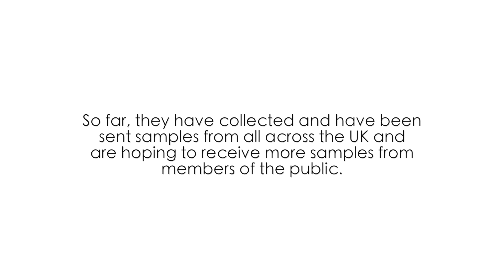Improving Gender Balance: Student-led research project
A group of students at Ruislip High School in West London are participating in a project called the Drayson Pilot Programme, run in association with the Institute of Physics. You can find out more about the Drayson Pilot Programme by visiting this

This is a scheme that is exploring the issues around gender and subject choice in schools. As a consequence, they have set up a student-led research group called RISE-UK (Radiation in Soil Experiment), which aims to create a radiation map of the UK. The group is made up of 25 Year 10 and 11 girls who are now expert at using a Timepix detector which is the same as those used in the ATLAS and MoEDAL experiments at the Large Hadron Collider at CERN. From this they are able to find out the exact type and amount of radiation emitted from soil around the country.